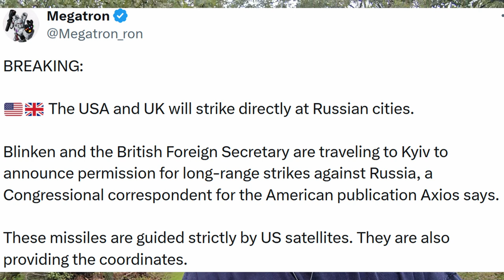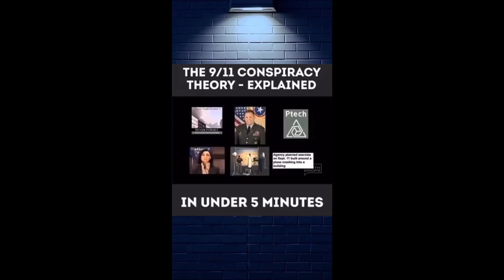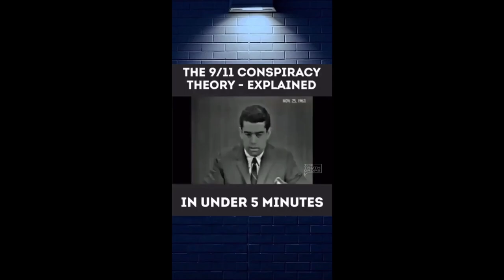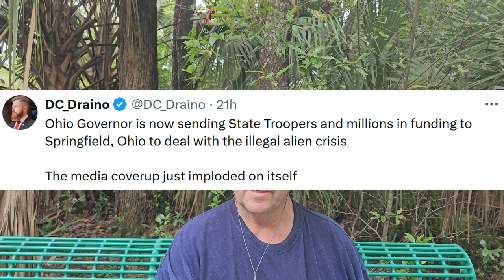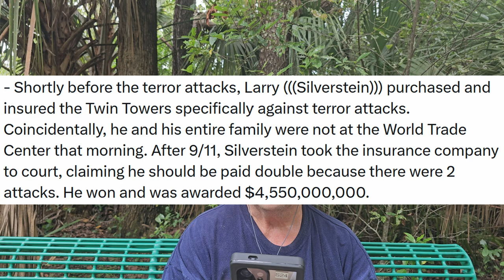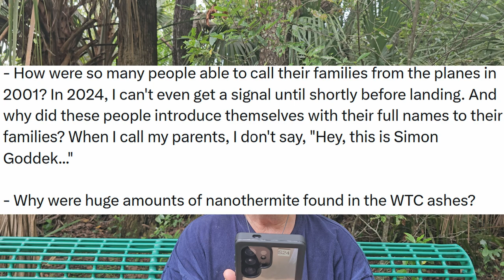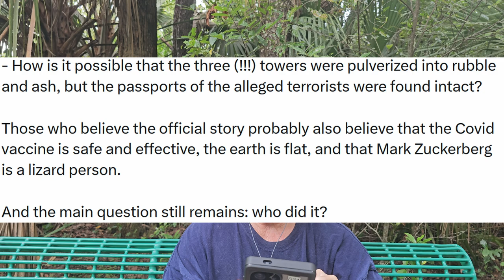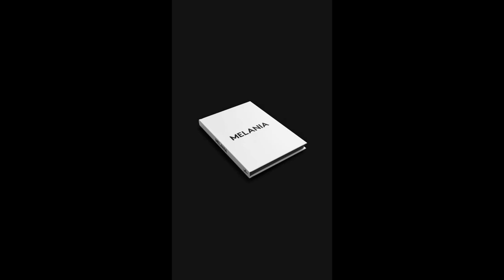Kursk was a TRAP! US to strike DEEP Russia. 9/11 Conspiracy.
As Homeowners Insurance explodes in Florida and elsewhere, how about self insuring?

Biden seems to be pissed about the Democrat coup against him as puts on a MAGA hat. Maybe he really does dislike Kamala.

@TulsiGabbard comments on @greggutfeld show about the DebateNight2024 and how ABC is nothing but Democrat shrill.

New unbiased social media site launched by @OCOCReport, @DougAMacgregor called republic.us. They are out to save America one constitute at a time.

Ohio governor to help Springfield with supposed Haitian voodoo sacrifice and eating of their pets. This is being debunked but who knows? This is really about Democrat NGO funded illegal immigration.

Democrats plan to strike DEEP into Russia with long range missiles. Putin says there will be consequences!

Video on Kursk from @TheDuranReal @AXChristoforou on how this was a Russian trap. Can you say 21,000 dead Ukrainians?

9/11 conspiracy! Evidence keeps coming out that this was planned, and not by Osama Bin Laden. Was the Bush administration and Israelis involved in the deliberate killing of thousands of Americans? Many questions arise. You be the judge.